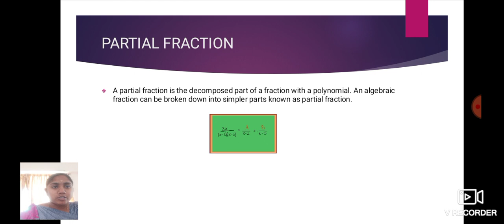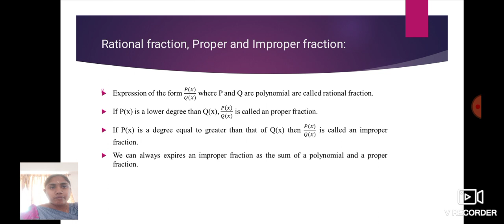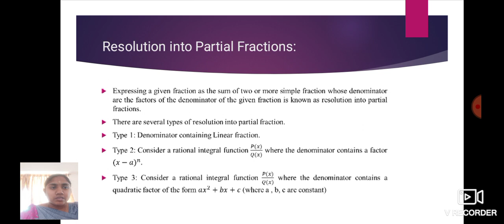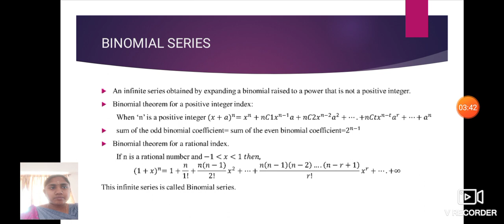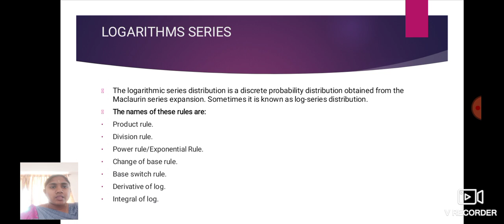LCS : Linear Algebra | Ms. S. Mohanapriya | Mathematics | KSRCASW